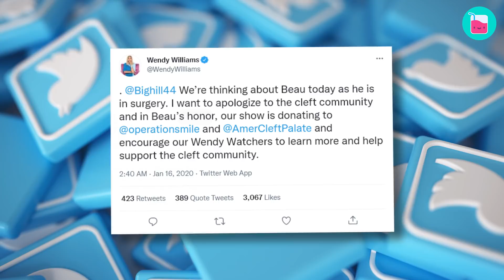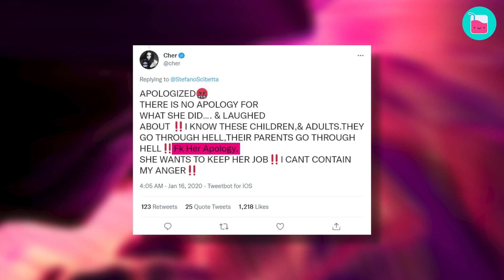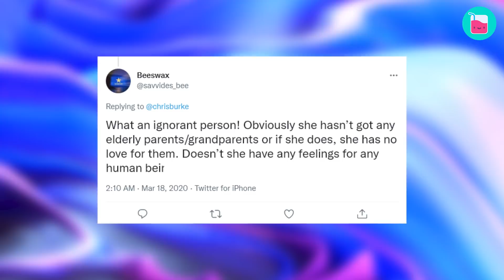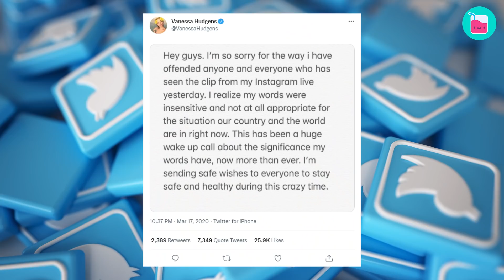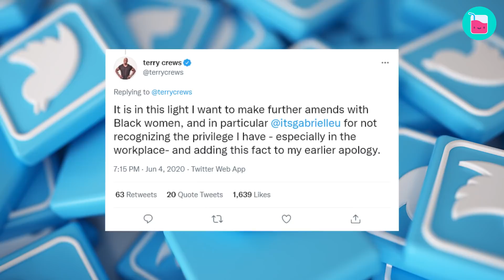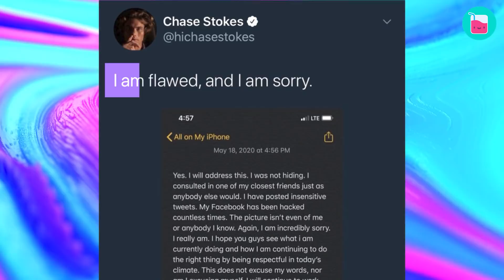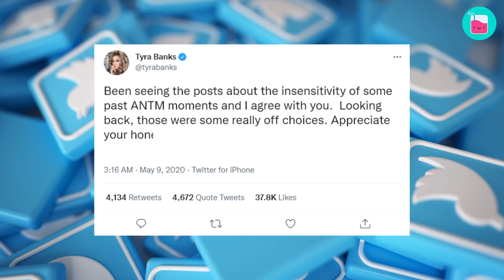Stars Who Publicly Apologized For Their Unforgivable Mistakes | Rumour Juice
Celebrities have platforms that could either influence good or evil. When they fail to use their influence to better the world, the public makes sure that they learn their lesson and don't get off the hook quickly. Here are a list of stars who made the worst mistakes and had to apologize for them while the whole world was watching!

0:00 There is no running away from celebrities mistakes
0:40 Wendy Williams' insensitive joke
3:21 Vanessa was high when she tweeted about Covid-19?
6:12 The actress left the show due to Terry Crews’ comments
9:00 Chase Stokes' nasty remarks that insulted marginalized groups
9:51 Insensitivity of past ANTM moments from Tyra Banks